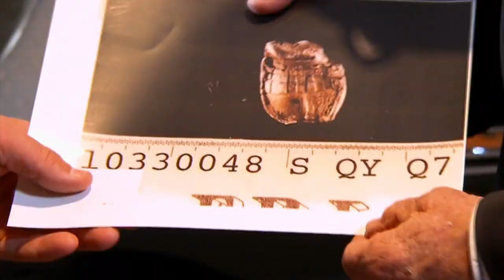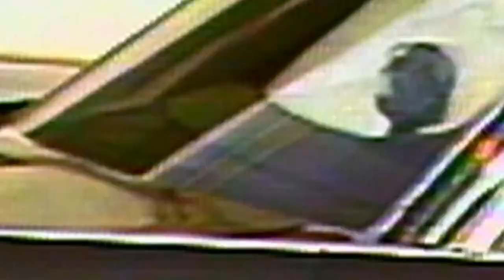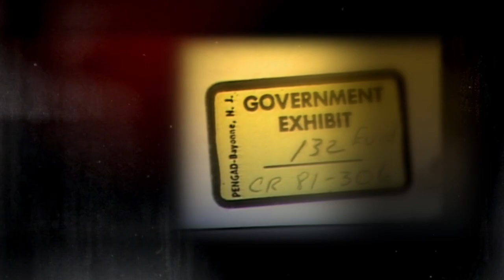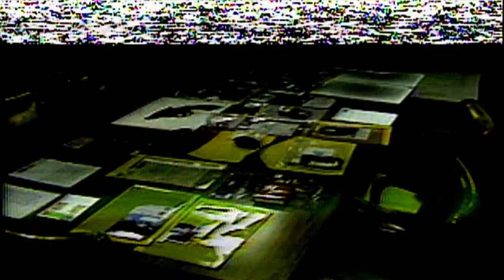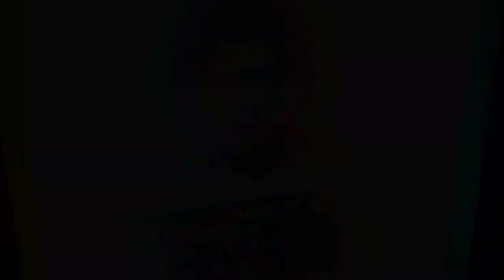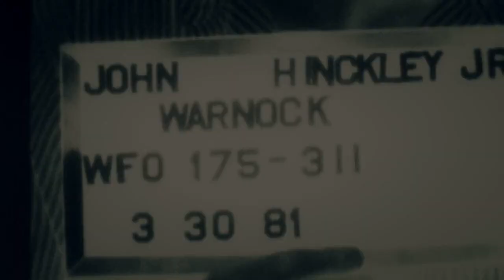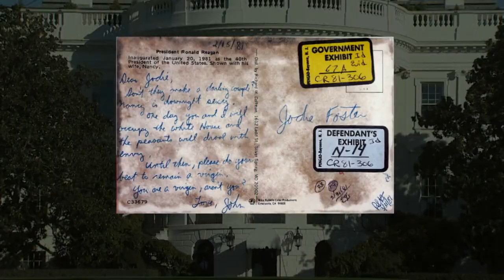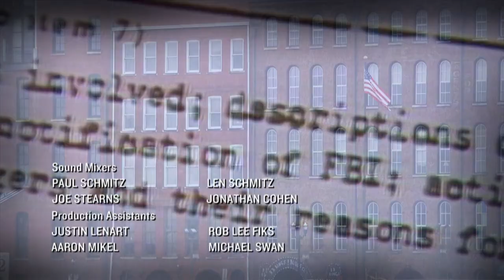Crimes of the Century: The Shooting of Ronald Reagan FULL HD CNN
Crimes of the Century looks at the 1981 attempted assassination of President Ronald Reagan by John Hinckley. Hinckley shot the president because he thought that a high profile assassination would impress actress Jodi Foster. At his trial, he was found not guilty by reason of insanity.